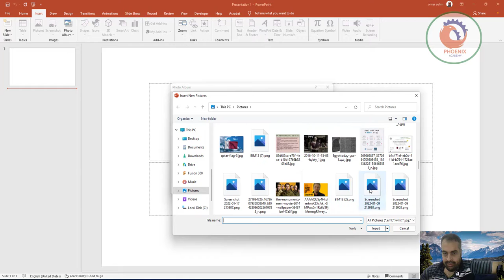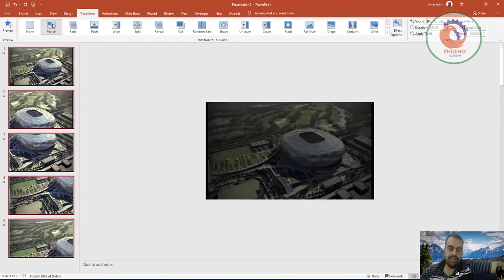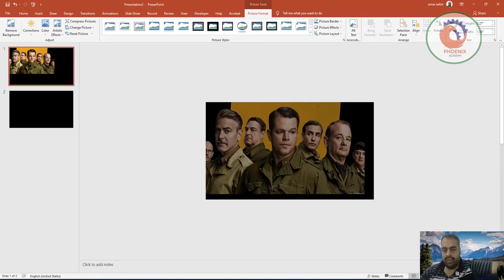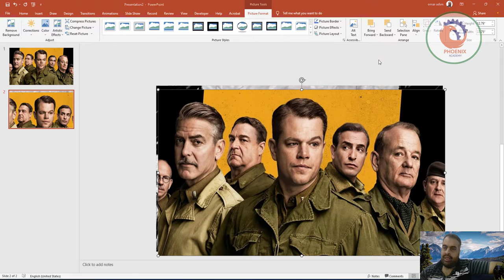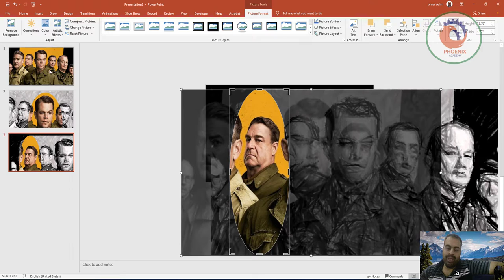تأثيرات رائعة لم تعتقد أنها ممكنة في PowerPoint Morph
شرح برنامج البوربوينت PowerPoint للمبتدئين

❤️ روابط التواصل
✅ انستجرام

شرح بوربوينت 2010 واجهة عربي
شرح بوربوينت PDF
شرح بوربوينت 2010
بوربوينت تحميل
دورة بوربوينت للمبتدئين
تعليم بوربوينت 2010 عربي pdf
تعريف البوربوينت واستخداماته
شرح برنامج البوربوينت doc